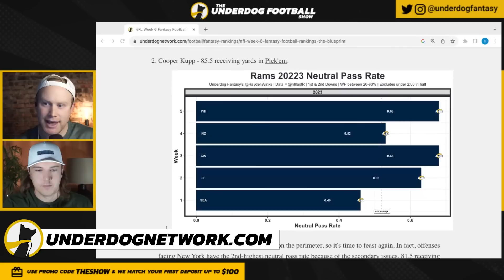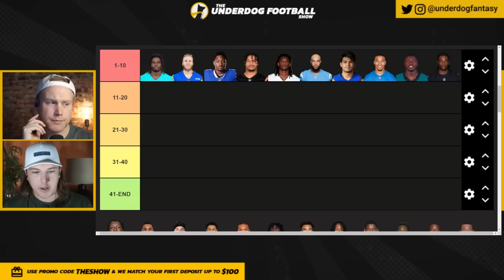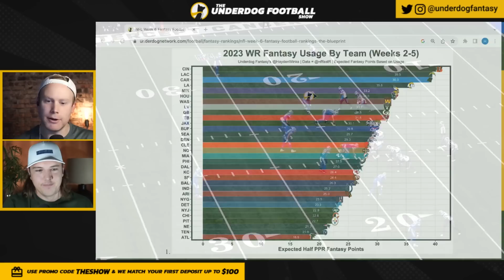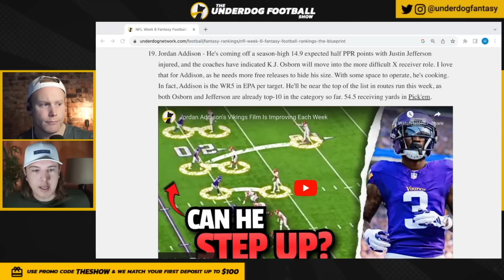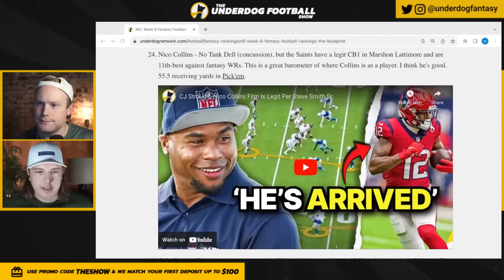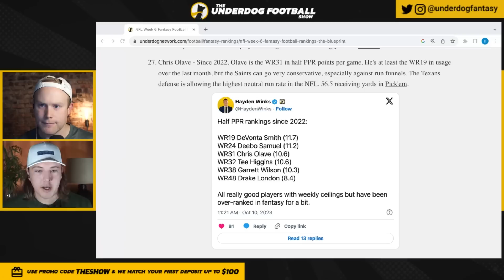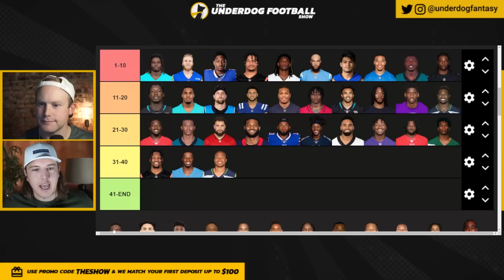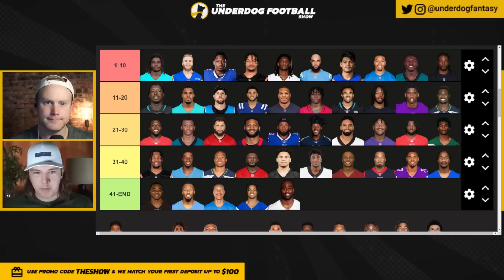Week 6 Fantasy Football WR Rankings (Top 44)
Week 6 WR Rankings Fantasy Football - The public continues to underrate Gabe Davis. Should you start Jordan Addison? What about Chris Olave's slump, and is Brandon Aiyuk elite enough to overcome a difficult matchup? Hayden Winks and Josh Norris dive into the rankings.

2023 Week 6 Fantasy Football WR Rankings

Tier 1:
0:00 1. Tyreek Hill 2. Cooper Kupp 3. Stefon Diggs 4. Ja'Marr Chase
2:36 5. CeeDee Lamb & 6. Keenan Allen
4:45 7. Puka Nacua
5:27 8. Amon-Ra St. Brown
6:21 9. AJ Brown
8:21 10. Davante Adams

Tier 2:
9:58 11. Calvin Ridley
11:11 12. Jaylen Waddle
12:20 13. Adam Thielen
13:58 14. Michael Pittman
15:11 15. DJ Moore
16:53 16. Marquise Brown
17:56 17. Christian Kirk
18:49 18. Jakobi Meyers
19:49 19. Jordan Addison
21:04 20. DK Metcalf

Tier 3:
23:22 21. Deebo Samuel & 31. Brandon Aiyuk
27:00 22. DeVonta Smith
28:06 23. Mike Evans
28:44 24. Nico Collins
29:50 25. Gabe Davis
31:18 26. DeAndre Hopkins
32:38 27. Chris Olave
34:42 28. Zay Flowers
36:02 29. Tee Higgins
36:37 30. Garrett Wilson

Tier 4:
37:46 32. Joshua Palmer
39:02 33. Tyler Lockett
40:04 34. Chris Godwin
40:38 35. Drake London
41:57 36. Michael Thomas
42:19 37. Terry McLaurin
44:02 38. Robert Woods
44:52 39. KJ Osborn & 40. Tutu Atwell

THE REST 41-45:
45:50 Cooper, QJ, Reynolds, Downs, Cooks

48:30 2023 Fantasy Football Ranks ALL Season Long. Sunday LIVE Q/A